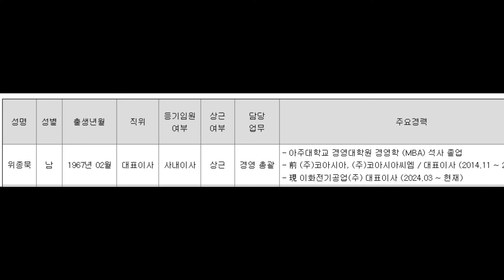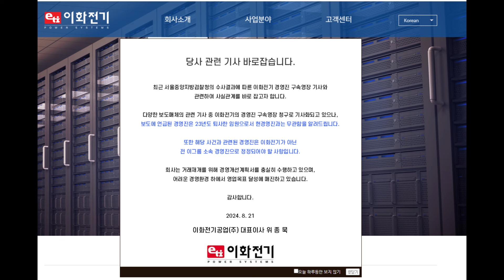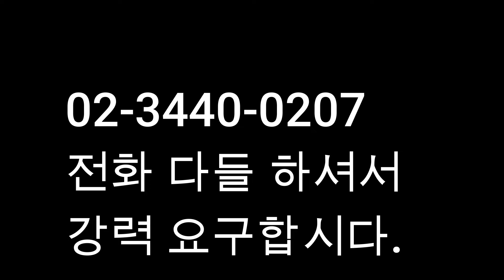이화전기 재무재표 누가 이리 개판으로 만들었을까? 전화차단한 위종목 이화전기 대표!!주주간담회 강력 요구합시다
기법영상자료열람권+100전100승중기주추천받을권리+멤버쉽전용단기주추천받을권리 월 12.000원 멤버쉽 가입하실분은 위의 영상 크릭 바랍니다..
▶천기가이 급등주반 안내, 리딩준수안내, 선수익 후가입신청 안내
▶직장인,주린에게 맞는 급등주(쑤씨삐자반)반 가입문의는 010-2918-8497 문자바랍니다.